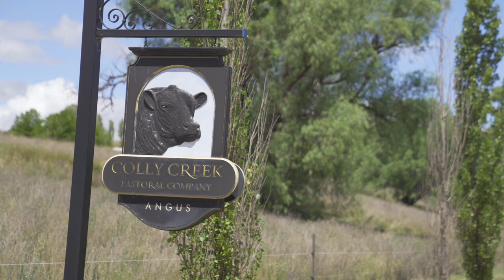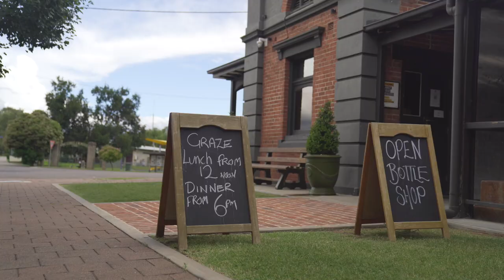Paddock to Plate: Graze at the Willow Tree Inn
We visit the team at Graze in the NSW country town of Willow Tree - a paddock to plate destination producing, processing, ageing, butchering and serving their own Colly Creek Angus beef.